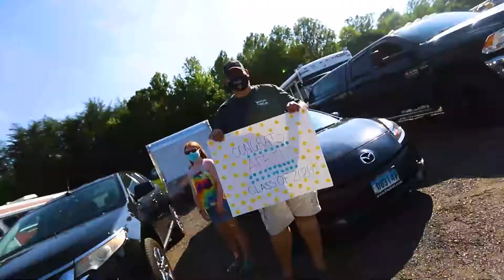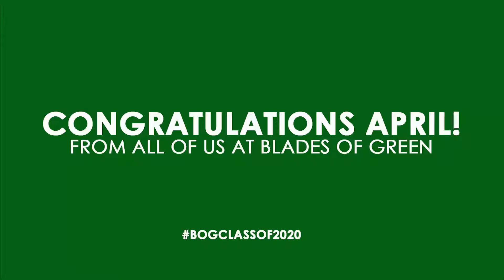Surprise Graduation Celebration for our High School Senior April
Last week we celebrated our high school graduate April BOG style since ceremonies have been canceled. We are so thankful for her and all of the contributions she has made to our team.

Huge CONGRATS to all of the grads out there...this is a huge accomplishment and the start to a very bright future. 🎓